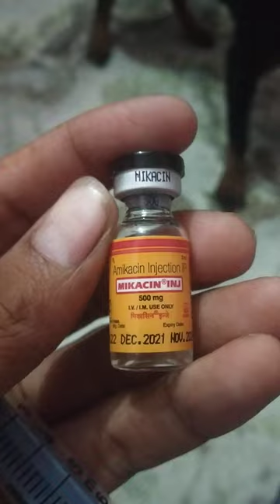Rottweiler Bela ko infection 🙏🙏dogs